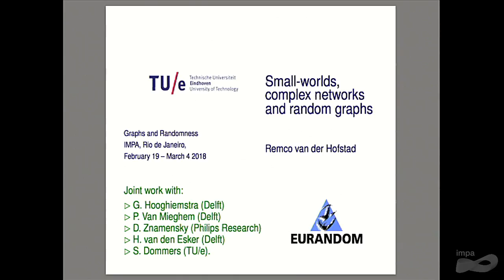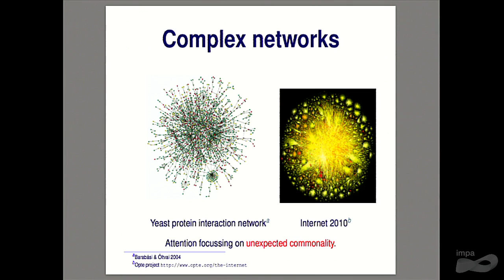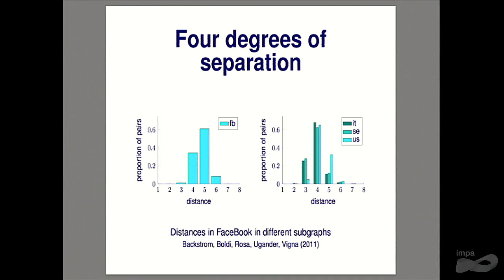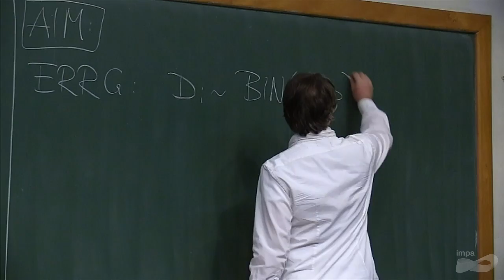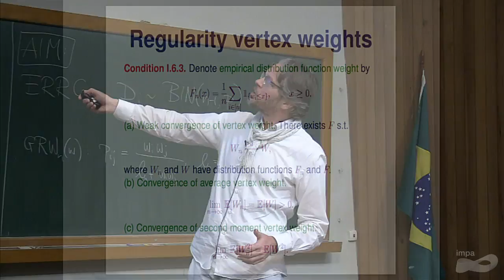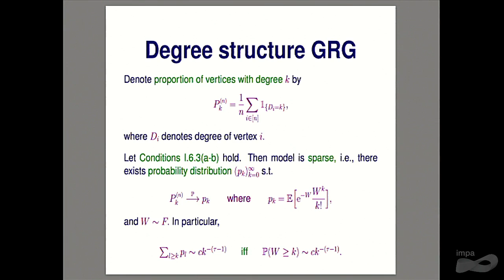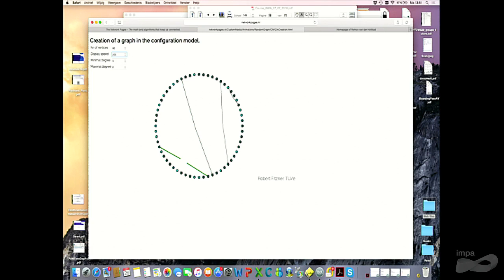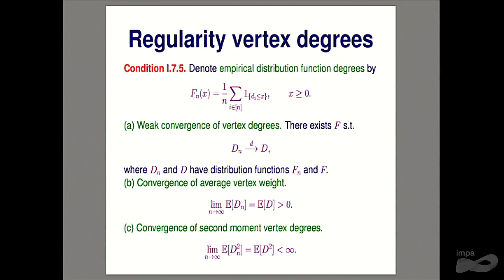Graphs and Randomness - Remco van der Hofstad (Eindhoven University ) - part 01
Graphs and Randomness - part 01
Remco van der Hofstad (Eindhoven University )
Small-worlds, complex networks and random graphs

Combinatorics and probability theory have a had a fruitful history of interactions. On the one hand, the probabilistic method developed by Erdős and collaborators became a cornerstone of the theory of graphs and hypergraphs. On the other hand, the study of random graph models (pioneered by Erdős and Rényi) and of random processes on graphs led to many fruitful interactions between the two subjects, as well as to interesting applications.

Our two-week workshop will bring together some of the world’s leading experts in combinatorics and probability to discuss recent advances and collaborate both within and across the lines of their respective disciplines. Each week of the workshop will have its own focus:

Focus Week #1: Probabilistic Combinatorics from February 19th to 25th, 2018.
Focus Week #2: Random Graph Models and Processes from February 26th to March 4th, 2018.

Minicourses and talks will be geared towards students entering the field. Otherwise, structured activities will be kept to a minimum in order to allow time for discussions and collaboration. We encourage participants to stay for the whole duration of the workshop in order to enjoy as broad an experience as possible. At the same time, more limited participation during one of the two focus weeks is also possible.

Organizing Committee:

Rob Morris (IMPA)
Simon Griffiths (PUC-Rio)
Bruce Reed (CNRS/IMPA)
Roberto Imbuzeiro (IMPA)

Scientific Committee:

Bruce Reed (CNRS/IMPA)
Maya Stein (UChile)
Yoshiharu Kohayakawa (USP)